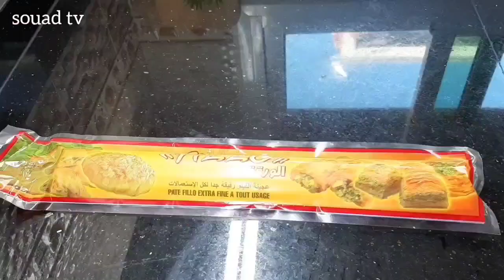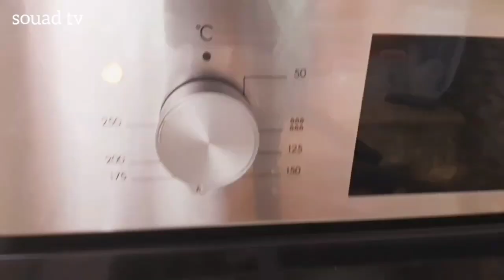بغيتي تبرعيهم وتسهلي على راسك وجدها ليهم❗أسهل وأسرع وألذ معسلة رمضانية ممكن توجدي👌معسلات/بقلاوة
بغيتي تبرعيهم وتسهلي على راسك وجدها ليهم❗أسهل وأسرع وألذ معسلة ممكن توجدي لرمضان 2023👌معسلات/بقلاوة